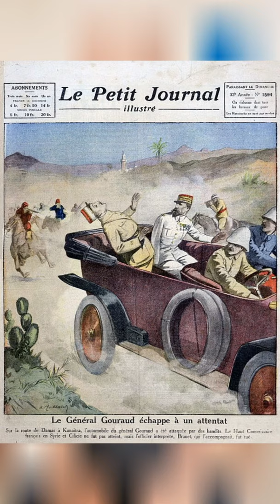محاولة اغتيال الجنرال غورو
مرة متل اليوم سنة 1921 كانت محاولة اغتيال المندوب السامي للانتداب الفرنسي على سوريا ولبنان، الجنرال هنري غورو، على إيد مجموعة من الثوّار الوطنيين على رأسهم الجنوبي أدهم خنجر الصعبي.

كان غورو هو المسؤول عن تقسيم سوريا الكبرى لدول صغيرة طائفية

فهو اللي فصل لبنان عن سوريا واعلن لبنان الكبير، وعمل دولة للعلويين بشمال غرب سوريا وفصل لواء اسكندرون عن سوريا واعطاه للأتراك وعمل دولة بحلب ودولة بدمشق ودولة للدروز بجنوب سوريا.

المهم ب23 حزيران 1921 كمن عدد من الثوّار بينهم أدهم خنجر الصعبي من بلدة المروانية، وأطلقوا النار على سيارة غورو فأصابت وحدة من الرصاصات إيدو وقُتل ضابط فرنسي وجرح حاكم دمشق حقي العظم.

وبعد مطاردة لفترة طويلة اسر الفرنسيين ادهم خنجر واعدموه ب30 أيار 1922

اليوم، بعد مئة عام على هيدا الموقف الرافض للاستعمار تُطلق أسماء المستعمرين، ومنهم كليمنصو وغورو، على شوارعنا بينما يغيب أي ذكر لأدهم خنجر ورفاقه، حتى ان آثار قبره في الباشورة لم تعد موجودة.